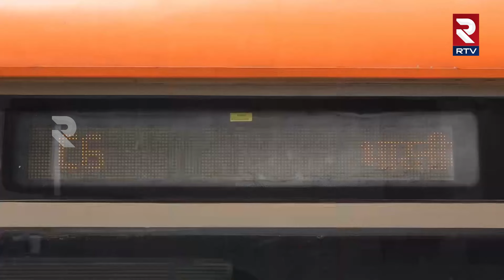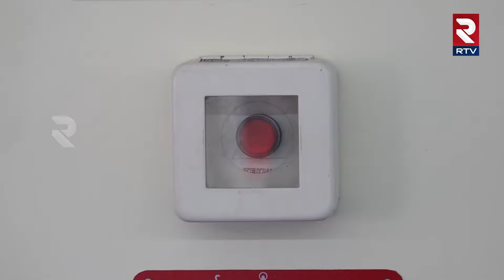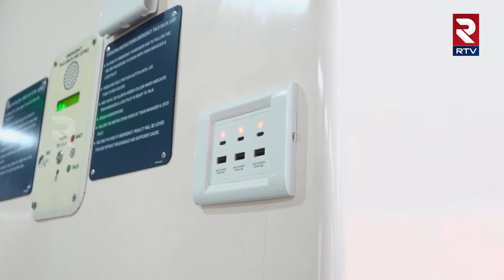వందే మెట్రో ఫస్ట్‌ లుక్‌ | Vande Bharat Metro Train Exclusive First Look | Narendra Modi | RTV